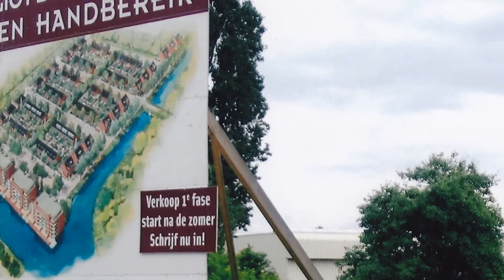Sloop Hooimeijerfabriek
De sloop van een beschuitfabriek die plaats moet maken voor woningbouw.